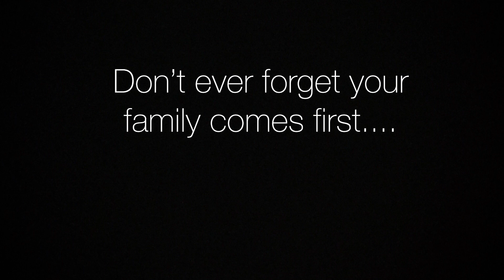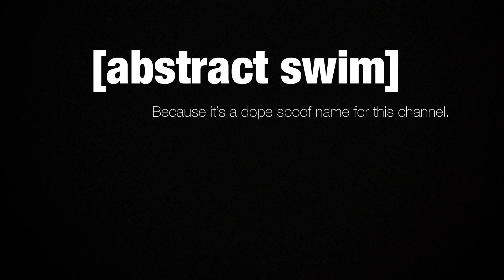[Abstract Swim] | PSA (M to 145 Street, 2 Via Lexington)